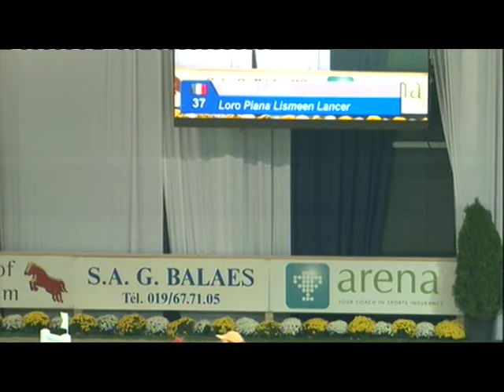LORO PIANA lismeen lancer vizzini 150 liege 2012.mpg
150 RR LISMEEN LANCER VIZZINI CSI 3* LIEGE 2012